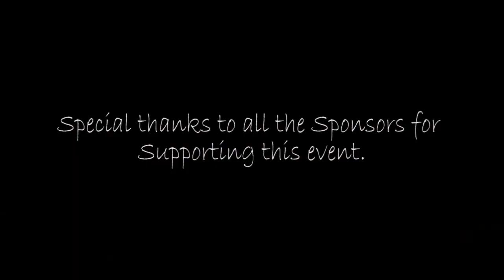Raj Kakra Live in Melbourne 2015